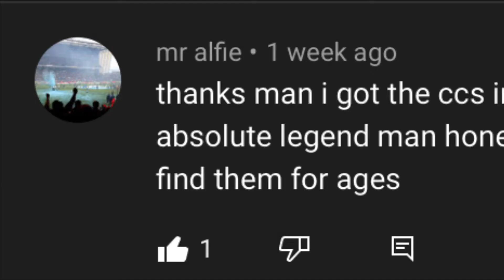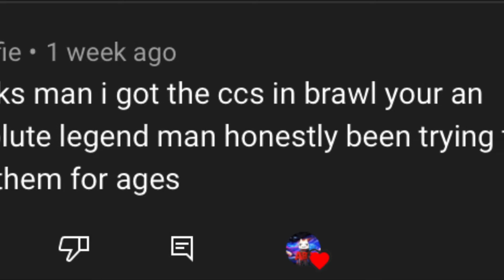MAGYAR IS KINDA CLEAN WIT IT !! |New Brawlhalla Legend